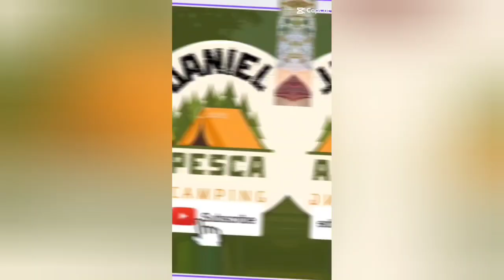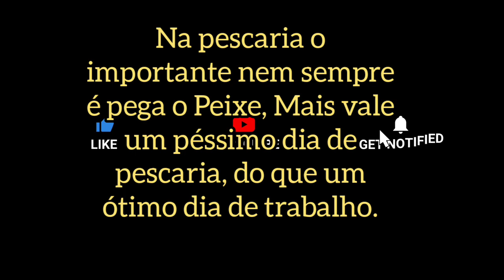Pescaria com resenha é o melhor Remédio para a Alma